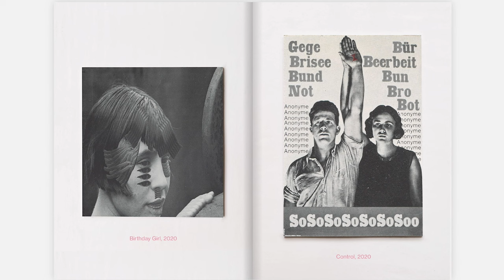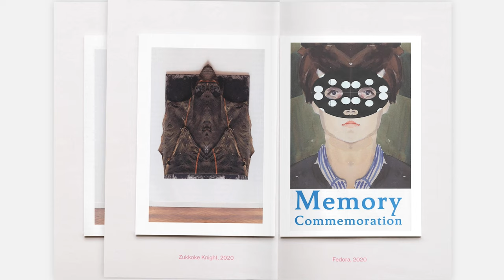Rafael Melendez Don Quixote Love Me Forever 2022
Don Quixote Love Me Forever is a self-published artist's book which uses a text-image combo to rewrite Cervante's classic novel about an idealist looking for something that doesn't exist. The Burroughsian cut-up technique is used to "destroy" /transform iconic art historical images of contemporary artworks to create an alternative stream of consciousness portrait of the book and it's zany circus.